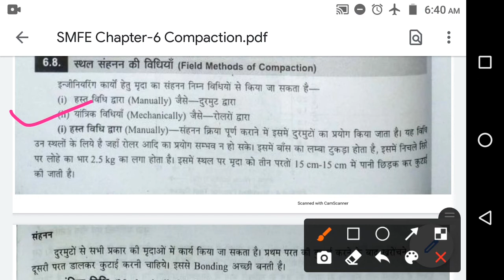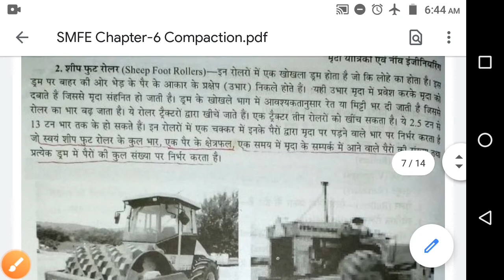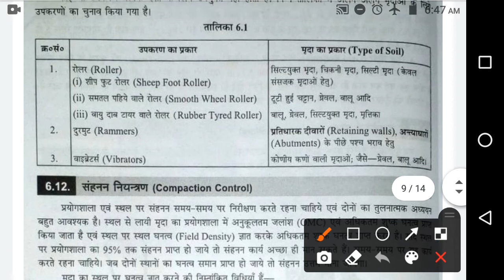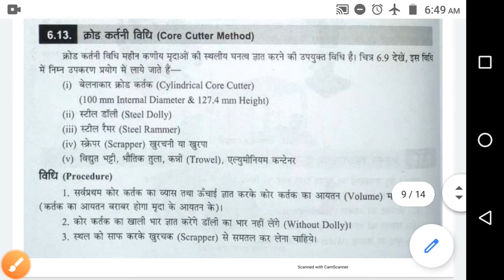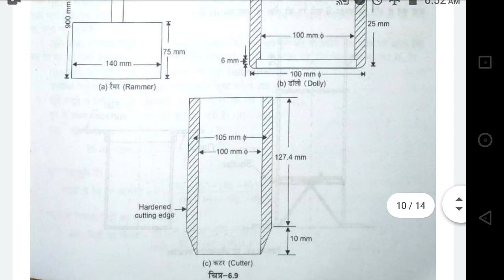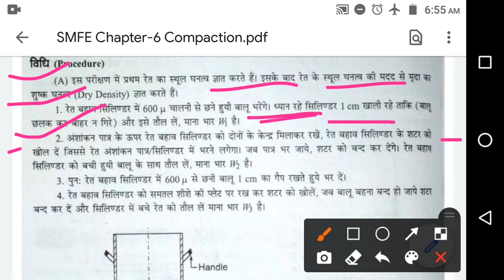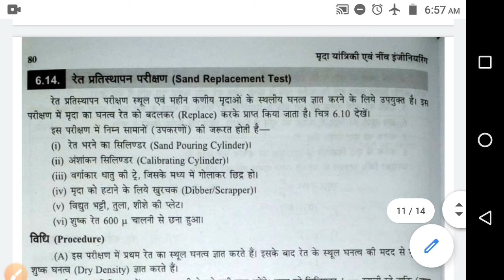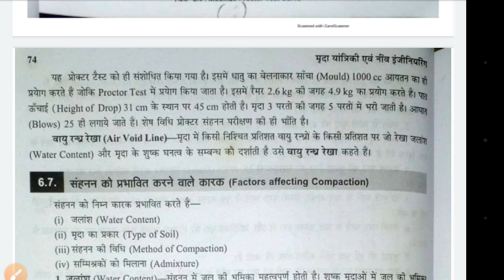Soil Mechanics || Chapter-6(Part-2) || Diploma Civil Engineering || 5th Semester || By Success Path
Hello friends. My name is Jyoti Singh Lecturer in Civil Engineering Department Welcome to all of you my YouTube channel Success Path.

Follow me on👇👇👇

jyoti184singh